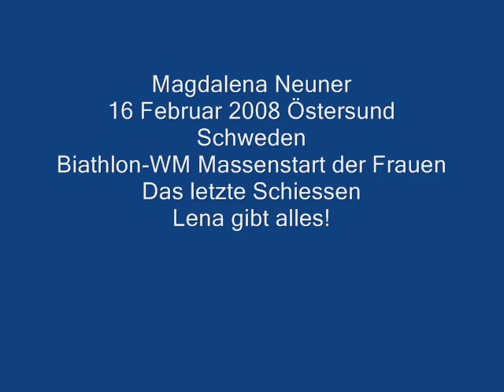Magdalena Neuner vs Tora Berger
Lena liefert sich einen Kampf mit Tora Berger auf der letzten Runde